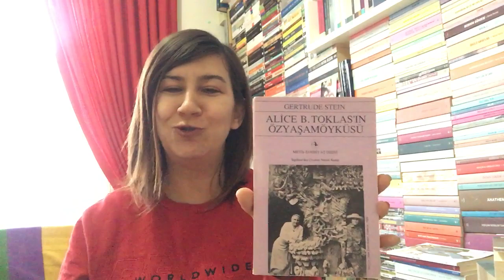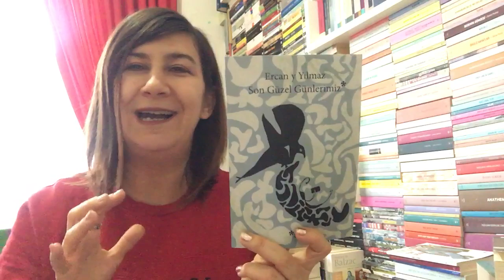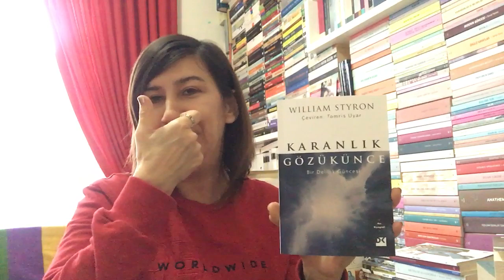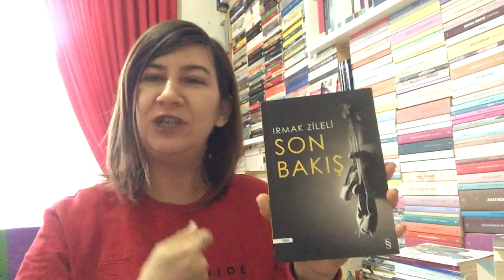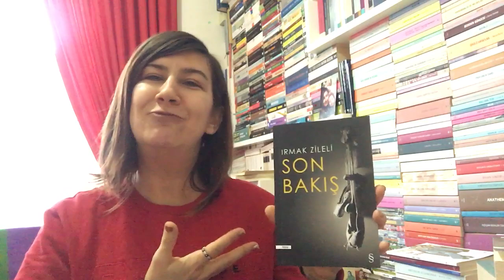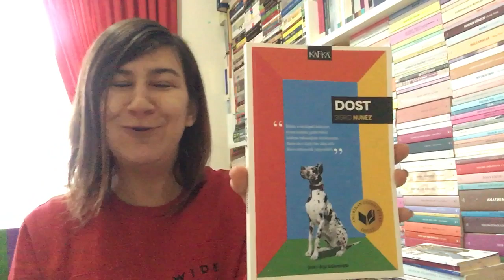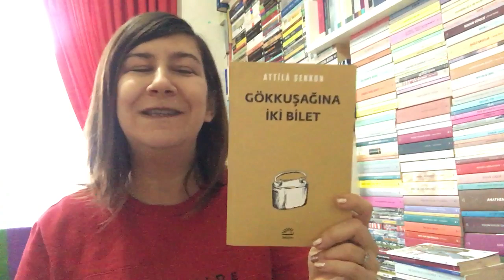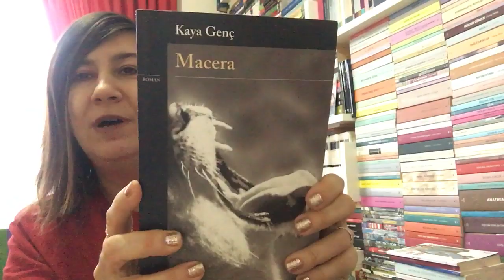Neler Okudum & Yeni Neler Aldım Kasım 2019